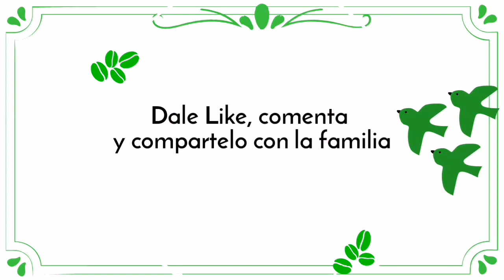Visité el Panteón de mi bonito Pueblo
Panteón Municipal de mi bonito Pueblo.